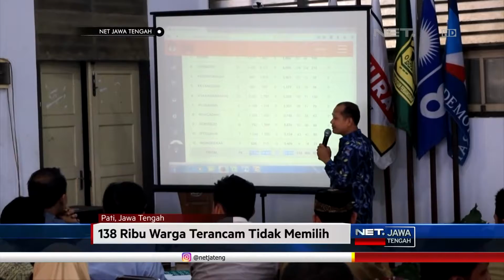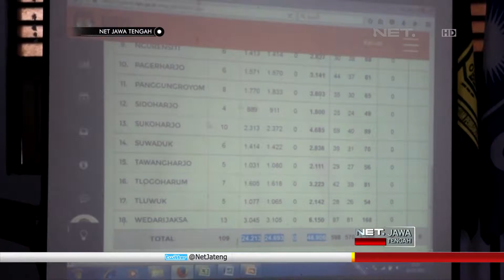NET JATENG - JELANG PILKADA SERENTAK